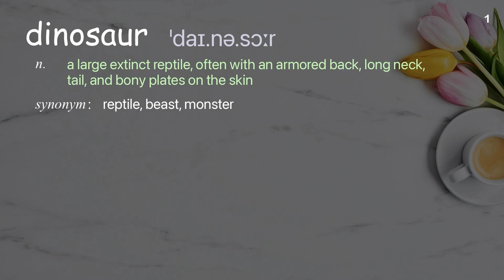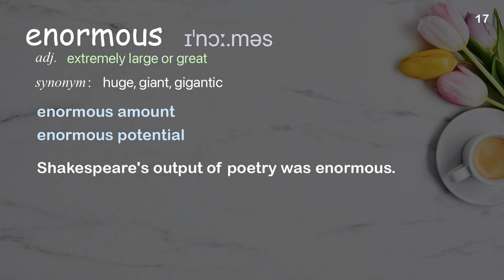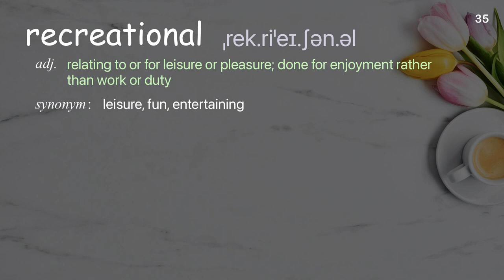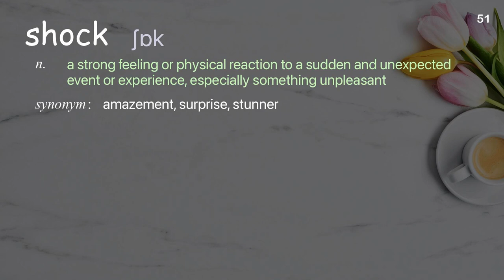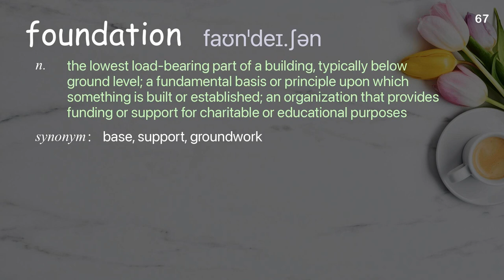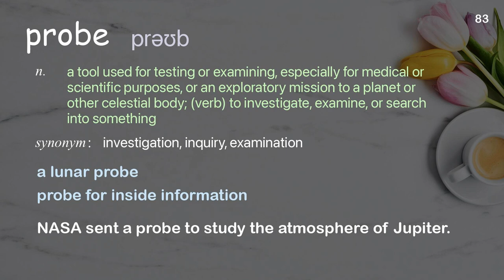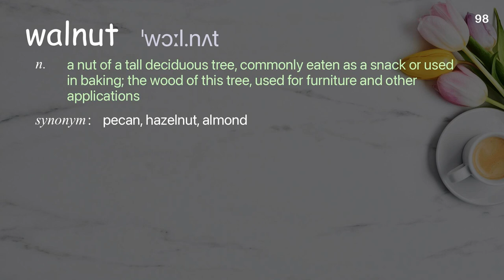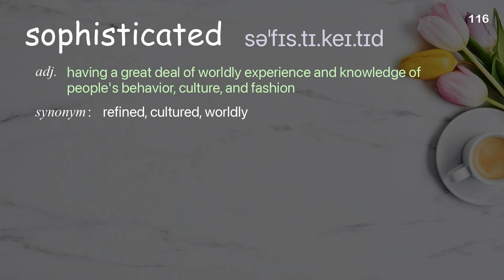117 Academic Words Ref from "Phil Plait: How to defend Earth from asteroids | TED Talk"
■PLEASE NOTE

■Reference Source
Phil Plait: How to defend Earth from asteroids | TED Talk